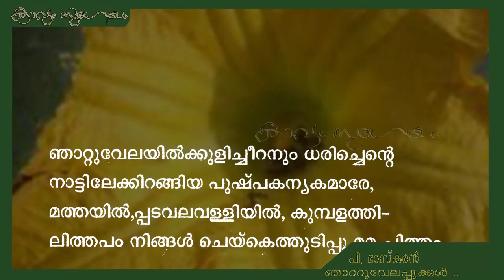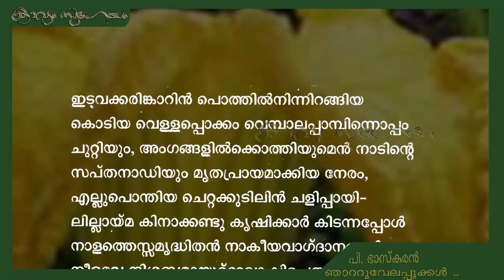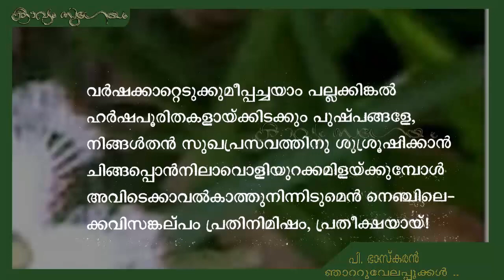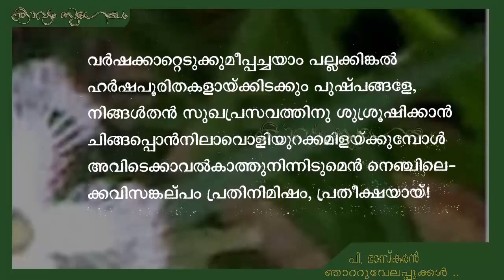Njattuvelappookkal P Bhaskaran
, ഞാറ്റുവേലപ്പൂക്കൾ- പി ഭാസ്കരൻ
ക്ലാസ്‌-  VII (പുതിയ സിലബസ് 2014) മലയാളം  പാഠപുസ്തകത്തിലെ കവിത